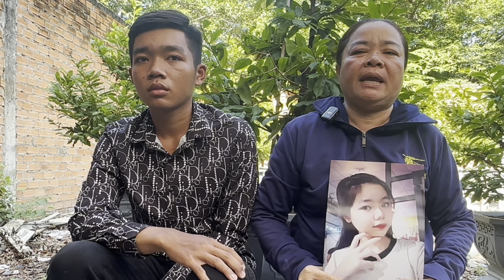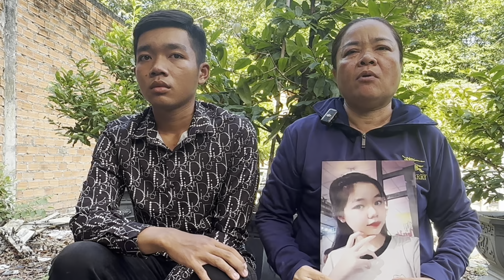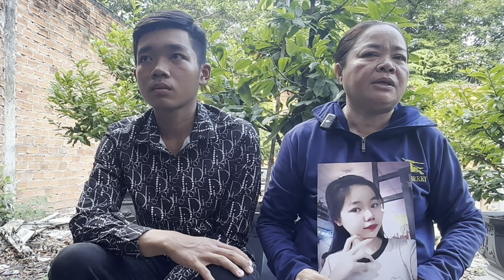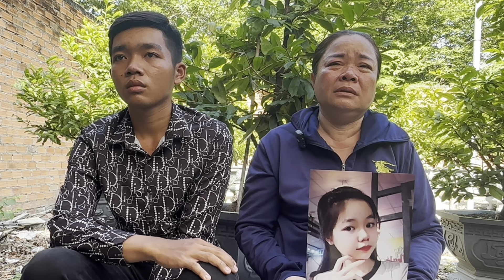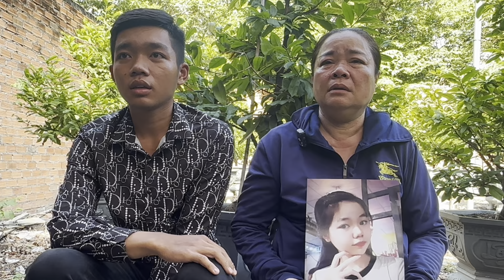Mẹ khóc nghẹn tìm con gái 13 tuổi bỏ nhà đi chưa về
yenngantv hieepsinguyenthanhhai bạn đến với kênh " YÊN NGÂN TV", với tiêu chí luôn mang lại những video hay và ý nghĩa về cuộc sống thường nhật, xung quanh chúng ta để cùng nhau suy ngẫm, thư giãn và giải trí sau những bộn bề cuộc sống. Rất mong được sự ủng hộ của quý vị và các bạn